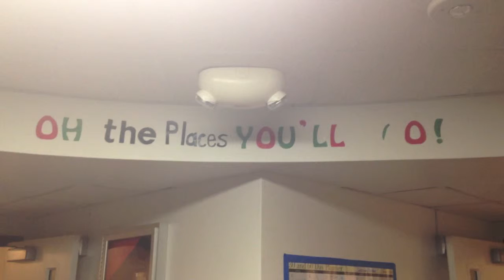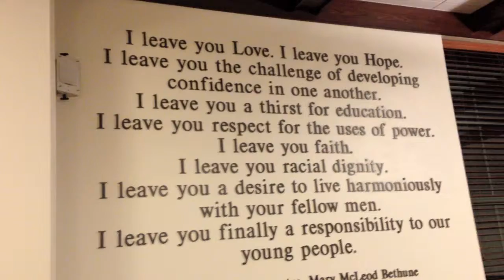OH he laces YOU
various footage from the weekend